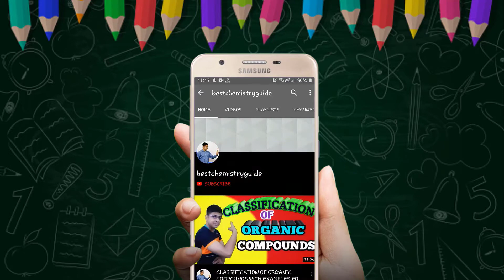CHEMISTRY CLASS-XII MADE SUPER EASY FOR NEET,JEE,KVPY & BOARDS.BLOCK FORMATION FOR SMART PREPARATION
Block-1
1) Solution
2) Electrochemistry
3) Some Basic Concept of Chemistry (from class XI)

Block-2
1) Chemical Kinetics
2) Surface Chemistry
3) Equilibrium(from class XI)

Block-3
1) Genral Principles & Processes of Isolation of Elements (i,e metallurgy)
2) Chemical Thermodynamics (from class XI)

Block-4
1) P-block elements(group-15,16,17,18)
2) Solid States
3) Periodic Table(from class XI)

Block-5
1) d-block Elements,f-block Elements
2) Coordianation Compounds
3) Chemical Bonding(from class XI)

Block-6
1) Haloalkane & Haloarenes,GOC(From class XI)
2) Alcohols Phenols & ethers

Block-7
1) Aldehydes,Ketones & Carboxylic acid
2) Hydrocarbons (From class XI)

Block-8
1) Amines
2) Biomolecules

Block-9
1) Environmental Chemistry (from class XI)
2) Biomolecules
3) Polymers
4) Chemistry in Everyday life

Mega Block-10
Total Organic Chemistry from class XI and XII